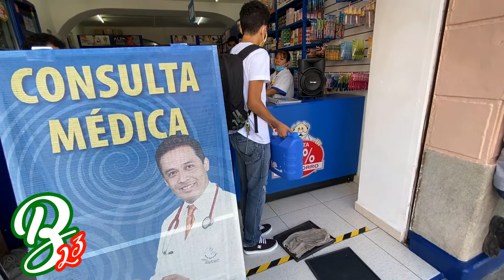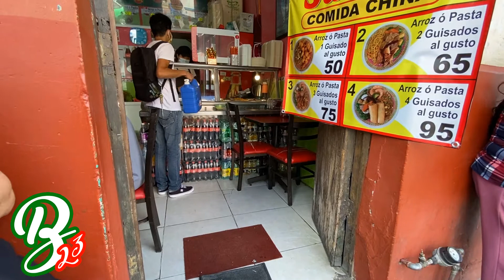¿LE RELLENO EL TAPETE SEÑO?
Hay que cuidarnos todos para salir adelante...